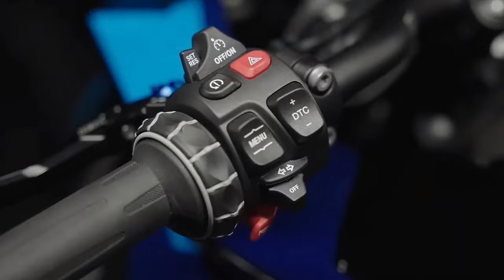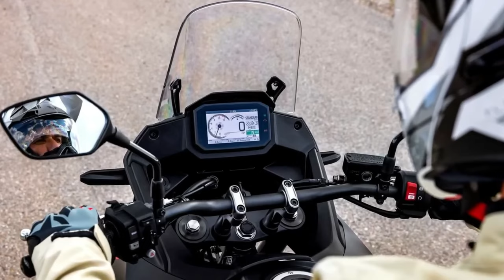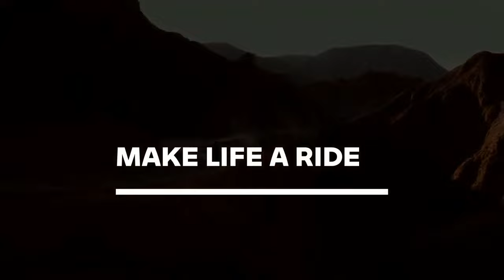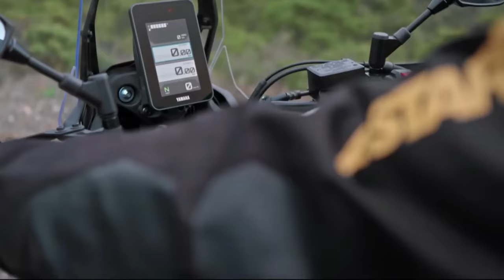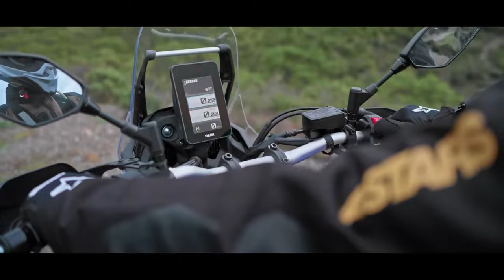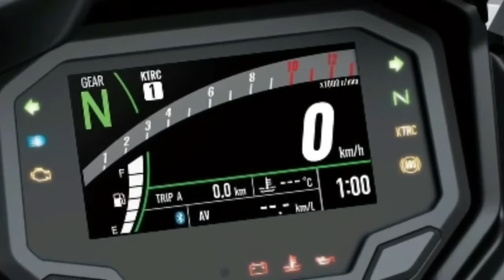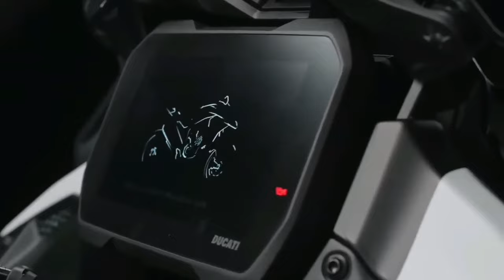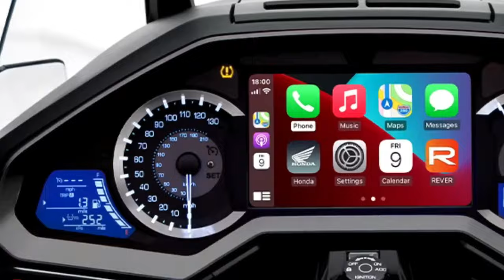TOP 12 BEST OF THE BEST 2024 ADVENTURE MOTORCYCLES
TOP 12 BEST OF THE BEST 2024 ADVENTURE MOTORCYCLES2024 Moto guzzi stelvio
2024 bmw S 1000 XR & M 1000 XR
2024 honda XL750 Transalp
2024 bmw R1300 Adventure & R1250 GS Trophy
2024 yamaha TÉNÉRÉ 700 EXTREME
2024 Honda Africa Twin Adventure Sports  Accessories
2024 aprilia Tuareg
2024 suzuki V-STROM 800SE & RE
2024 kawasaki Versys 650 LT ABS
2024 ducati Multistrada V4 RS limited edition
2024 Ducati Desert X Rally
2024 HOnda Gold wing tour